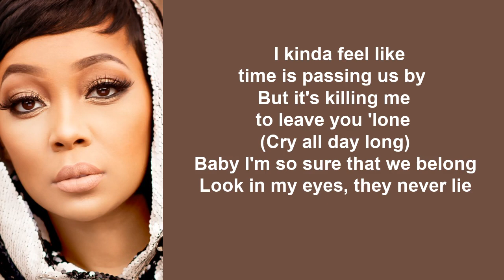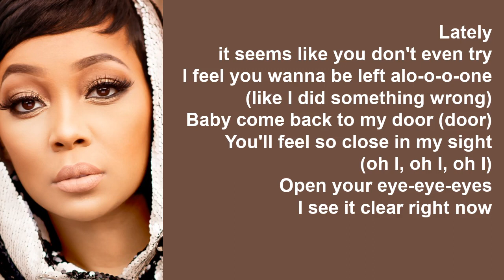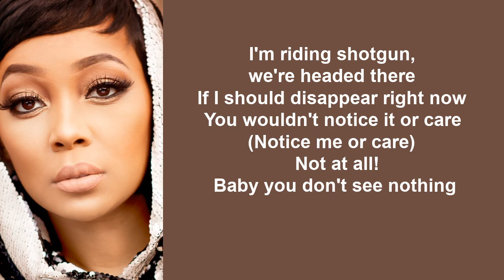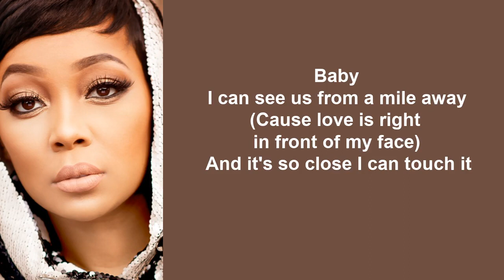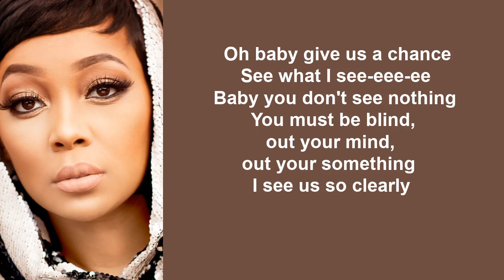3D by Monica (Lyric Video)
3D is a single from Monica's seventh album, New Life.